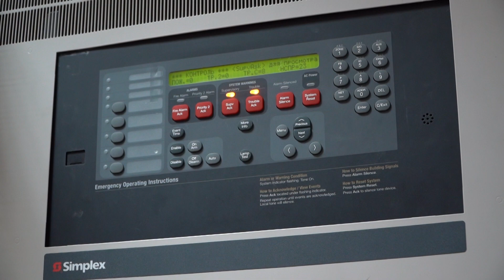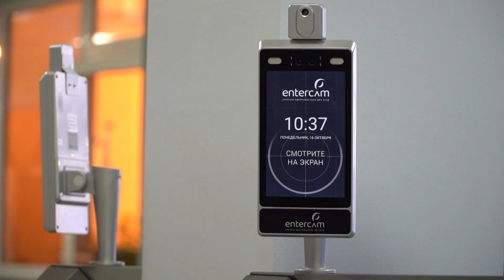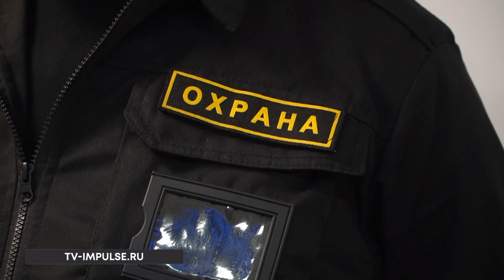Комиссия проверила безопасность в школах Нового Уренгоя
Чужие не пройдут, а любая чрезвычайная ситуация будет оперативно предотвращена. Система безопасности школ города прошла проверку на прочность. Комиссия, в которой был депутат городской думы, оценила оснащённость образовательных учреждений всеми необходимыми средствами защиты. И проверила, как организована охрана детей.